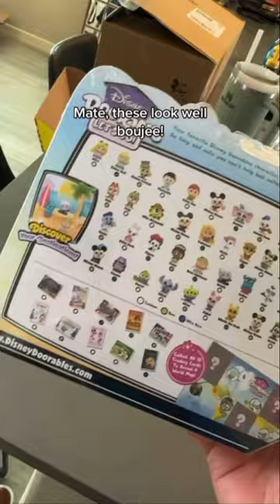Disney Let’s Go Doorables!